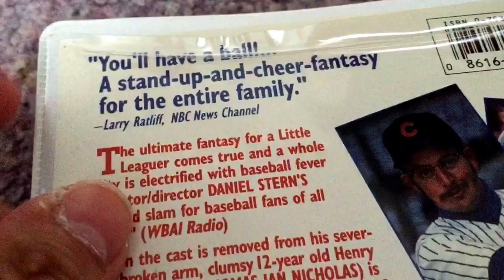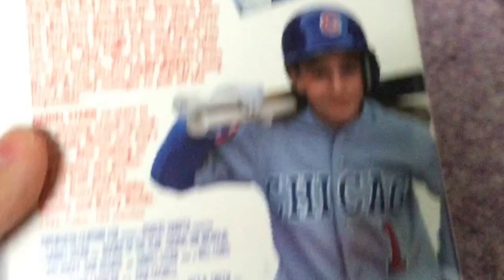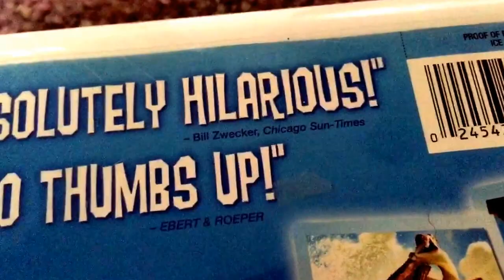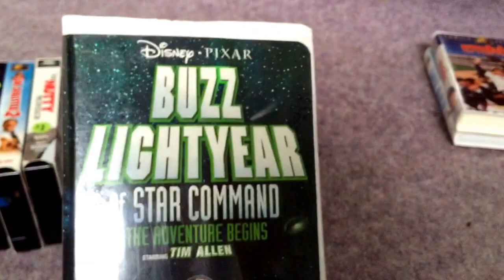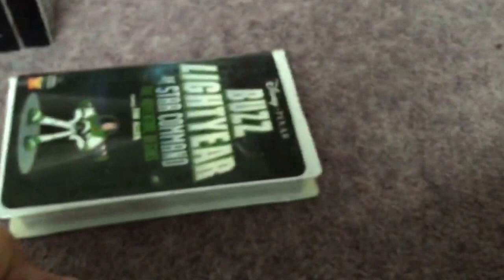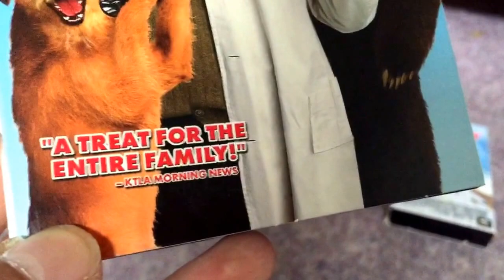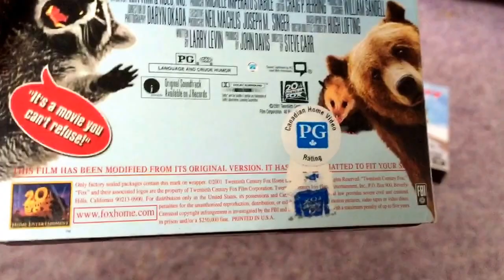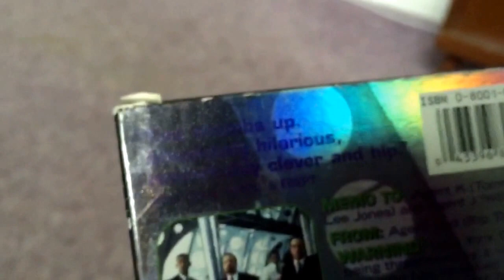VHS update for Monday July 25th 2016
This is a VHS update for Monday July 25th 2016! In which this consists of 3 Clamshell Tapes and 3 Slipcover Tapes! A total 6 tapes! I hope you enjoy!